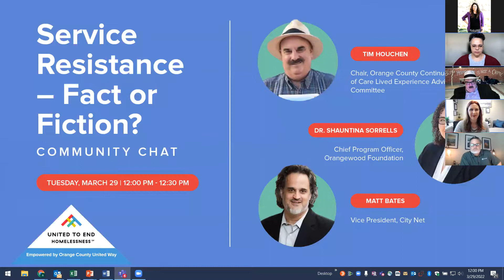Service Resistance - Fact or Fiction? | Community Chat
When talking about homelessness, you may have heard the idea of 'service resistance'—that people experiencing homelessness often deny services that are offered to them and that they do not want help getting out of homelessness. Is this idea of 'service resistance' fact or fiction?

For this month's Community Chat, we invited local experts to unpack and address this common narrative in Orange County, including:

•  Tim Houchen, Chair, Orange County Continuum of Care Lived Experience Advisory Committee
•  Dr. Shauntina Sorrells, Chief Program Officer, Orangewood Foundation
•  Matt Bates, Vice President, City Net